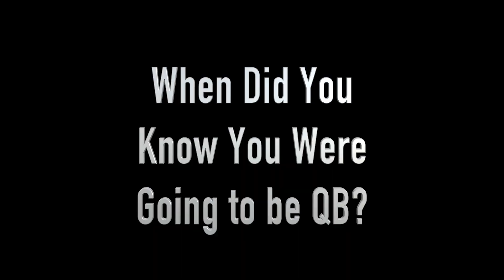Josh Rosen, UCLA QB | Inside The Combine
We're back at it again! One of the few who are on location at the NFL Combine to make sure we bring you EVERY name you need to nnow first, like we've done since 2002!

UCLA quarterback Josh Rosen addresses the national media in attendance at the NFL Combine.